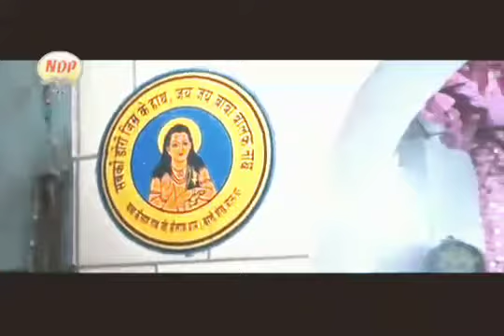Aarti Baba Balak Nath ji singer balvir takhi 2021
Aarti Baba Balak Nath ji singer balvir takhi